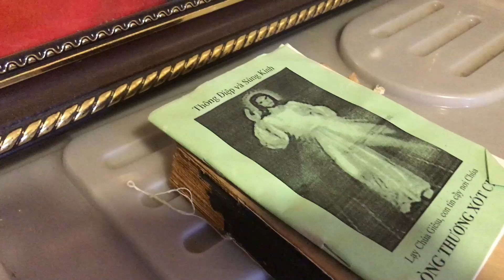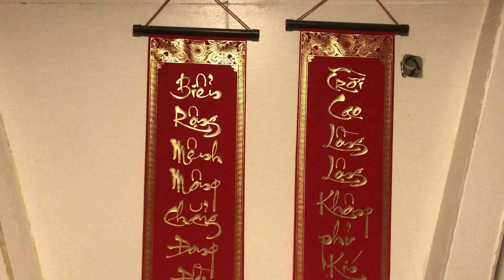PHÒNG LƯU NIỆM THẦY MẸ Post